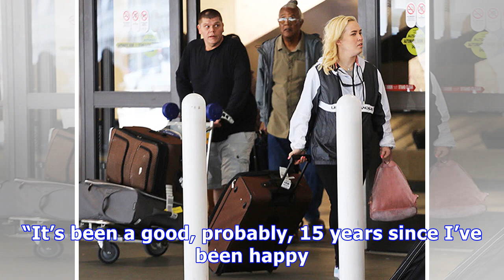Mama June & New BF Geno Doak, 38: First Pics Of The Couple After Her 300lb Weight Loss